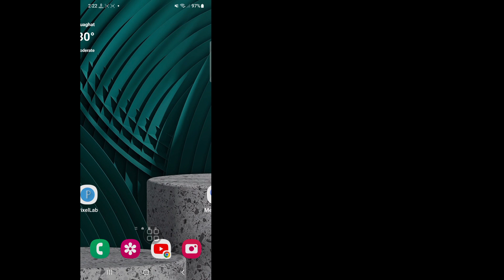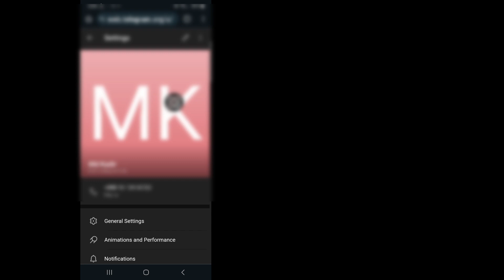Gevoelige inhoud inschakelen op Telegram 2023 | Nieuwe update-telegram wordt niet weergegeven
Hier in deze video laat ik je zien [ Gevoelige inhoud inschakelen op Telegram 2023 |  nieuwe update Telegram wordt niet weergegeven].  Dus bekijk deze video aandachtig en sla deze video niet over. Als je deze video overslaat, zul je het niet zo goed begrijpen, dus als je een probleem of probleem hebt, kun je het mij vragen en hieronder reageren.

 Heel erg bedankt dat je lid bent van onze familie.
 Jouw smaak is mijn succes.
 Elke reactie, zoals die van jou, maakt dat ik meer verantwoordelijk ben om goede video's te maken.
 Je moet me vertellen wat je leuk en niet leuk vindt.

 Hoewel ik niet op al uw opmerkingen kan reageren, heb ik ze met grote aandacht gelezen.  Ik vind het erg leuk om je reacties te lezen.

 © Alle rechten voorbehouden voor het idee van natuurlijke remedies.  Als andere auteurs deze video onmiddellijk opnieuw uploaden, wordt er actie ondernomen met een waarschuwing vanwege auteursrechtschending. Publiceer de video dus niet opnieuw.